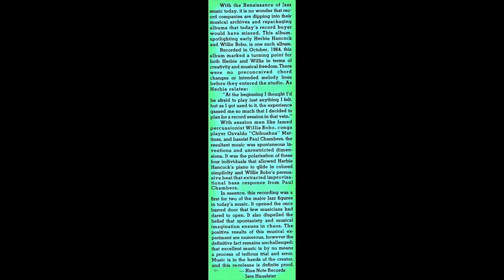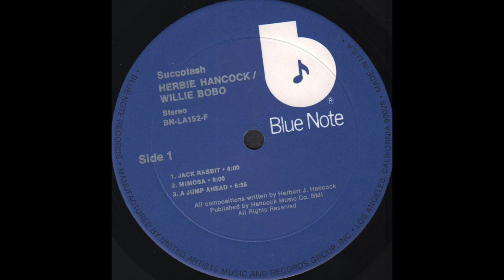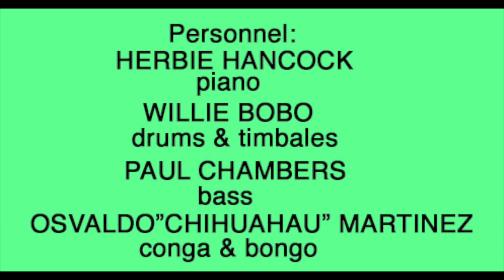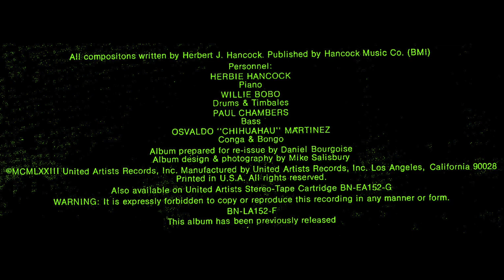Herbie Hancock / Willie Bobo - Succotash (1973) Side 1, vinyl LP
Vinyl, Album, LP, Stereo, Reissue, US - 1973
Blue Note – BN-LA152-F
1080p - 60fps

This album has been previously released as “Inventions And Dimensions” in 1964.

Side 1:
00:00 - - - A1 — Jack Rabbit - - - (6.00)
06:07 - - - A2 — Mimosa - - - (9.00)
14:50 - - - A3 — A Jump Ahead - - - (6.35)
21:25 - - - End Side a)

Path to Side 2:
Herbie Hancock / Willie Bobo - Succotash (1973) Side 2, vinyl LP:

All compositions written by Herbert J. Hancock

Personnel:
Herbie Hancock - Piano
Willie Bobo - Drums & Timbales
Paul Chambers - Bass
Osvaldo “Chihuahua” Martinez - Conga & Bongo

Produced by Alfred Lion

Recorded by Rudy Van Gelder on August 30, 1963
at Van Gelder Studio, Englewood Cliffs, New Jersey

Album prepared for re-issue by Daniel Bourgoise

Album design & photography by Mike Salisbury

Liner Notes - Jere Hausfater

The nick name of percussionist Osvaldo "Chihuahua" Martinez is misspelled on the front cover and reads "Chihuahau". This typo survived many reissues, but was finally corrected on the 2006 CD reissue in the RVG Edition Series; the front of the booklet there now correctly states "Chihuahua".

Manufactured by United Artists Music And Records Group, Inc. Los Angeles, California, 90028

Also available on United Artists Stereo-Tape Cartridge.

BN-LA152-F

Same dark blue labels as Terre Haute reissue pressing, black Blue Note logo, thick letter font.

Photos CC (attribution):

Hancock in 1976:
By CBS Television - eBay itemfrontback, Public Domain,